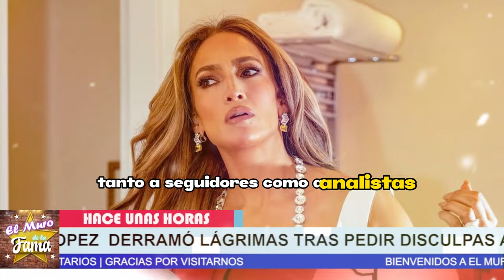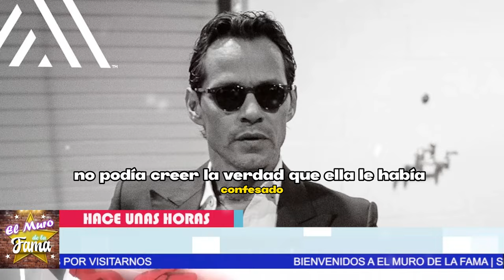😪🌹¿Jennifer López revela LA TRISTE VERDAD De Sus HIJOS Max y Emme A 𝗠𝗮𝗿𝗰 𝗔𝗻𝘁𝗵𝗼𝗻𝘆?😖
💔😭¿𝗦𝗘 𝗗𝗘𝗥𝗥𝗨𝗠𝗕𝗔 𝗠𝗮𝗿𝗰 𝗔𝗻𝘁𝗵𝗼𝗻𝘆 ANTE RESULTADOS 𝗱𝗲 𝗹𝗮 𝗽𝗿𝘂𝗲𝗯𝗮 𝗱𝗲 𝗔𝗗𝗡?¿ y REVIENTA?⚡🚀 ”HAY PRUEBAS QUE EXISTEN” ¿Reacciona Marc Anthony al enterarse de LA PRUEBA DE ADN Y quién es EL verdadero padre?

𝗦𝗘 𝗗𝗘𝗥𝗥𝗨𝗠𝗕𝗔 𝗠𝗮𝗿𝗰 𝗔𝗻𝘁𝗵𝗼𝗻𝘆,ANTE RESULTADOS,𝗱𝗲 𝗹𝗮 𝗽𝗿𝘂𝗲𝗯𝗮,𝗱𝗲 𝗔𝗗𝗡,y REVIENTA,adamari lopez,toni costa,mx rec,Los resultados de las pruebas de ADN,Nadia Ferreira,marc anthony,nadia ferreira,Nadia Ferreira y Marc Anthony,nadia ferreira y marc anthony compromiso,MX REC,Hijo de Nadia Ferreira no es de Marc Anthony,Nadia Ferreira se derrumbó,Nadia Ferreira le rogó a Marc Anthony,chisme no like,ventaneando,programa hoy,noticias de jenifer lopez y marc antony,hoy

elmurodelafama

¡ BIENVENIDOS ‼️

Entertainment
Television program
noticias de espectaculos
espectaculos noticias
noticias de la farandula
tv mexicana
Televisa espectaculos
chismes
escandalo de los famosos 2023
farandula 2023
chisme de farandula
karol tamiko
programa hoy
suelta la sopa
polemica
Ventaneando